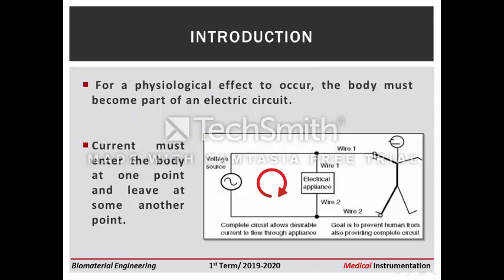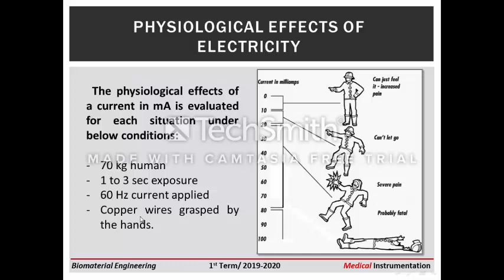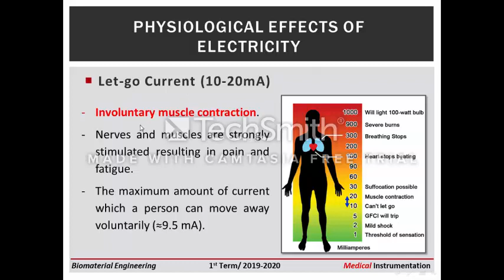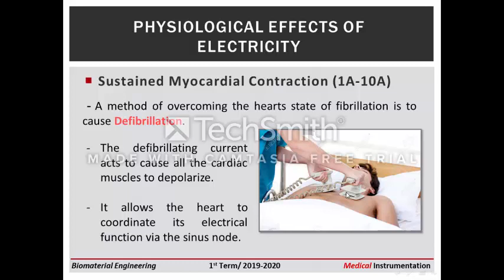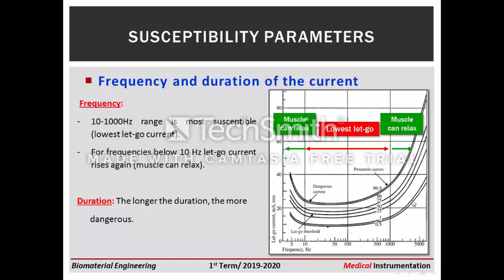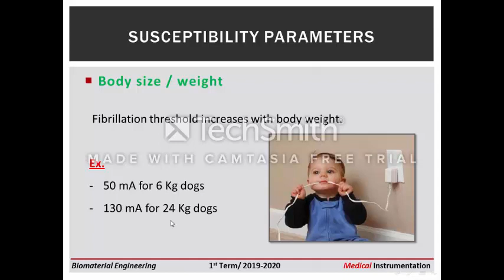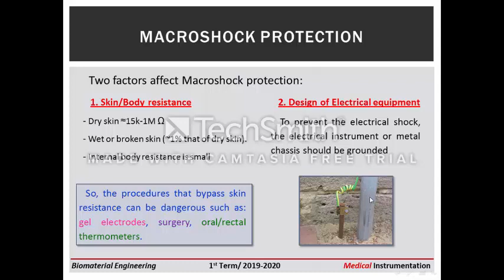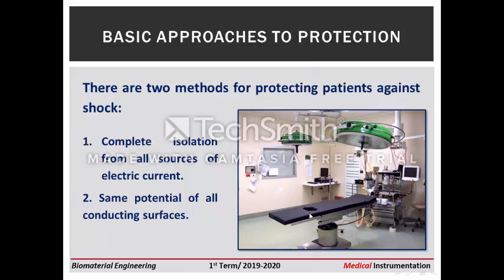Medical Instrumentation - (Electrical Safety) lecture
For a physiological effect to occur, the body must become part of an electric circuit. Current must enter the body at one point and leave at some other point. The magnitude of the current is equal to the applied voltage divided by the sum of the series impedances of the body tissues and the two interfaces at the entry points.